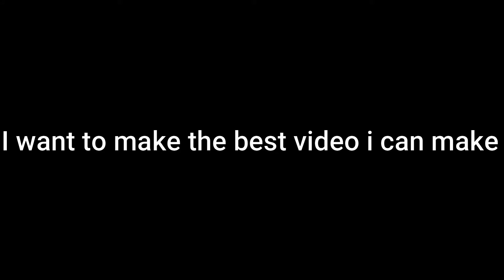This is my last video :(